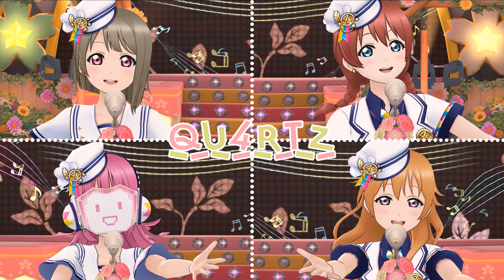[SIFAS] Sing & Smile!!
Not the signature costume but I don't know enough to bother. Feel free to post your request for specific costumes.